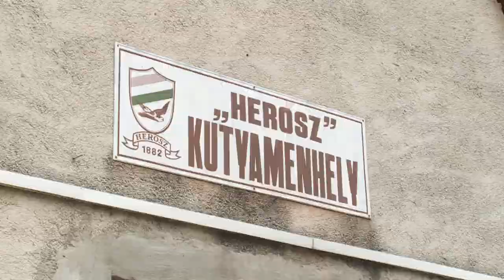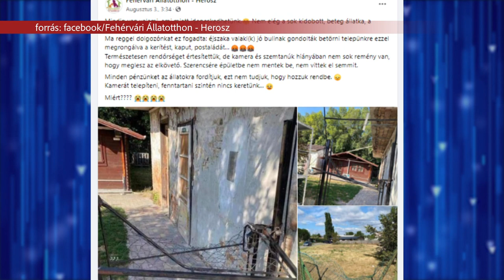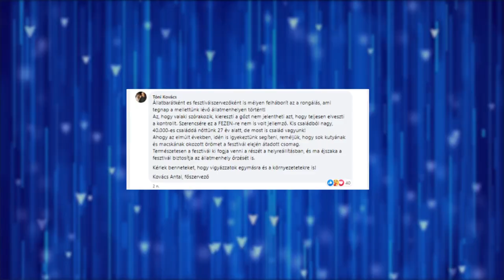RONGÁLÁS A HEROSZ TERÜLETÉN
Megdöbbentő eset a Herosz Állatotthon területén a Fezen Fesztivál ideje alatt. A pénteki és szombati napon is voltak olyanok, akik az ingyen fesztiválozás reményében a menhelyen keresztül probáltak bejuti a fezenre, kárt téve ezzel több kapuban és kerítésben. Az esetet a Herosz a rendőrség felé is jelezte, de kamera és szemtanuk hiányában kevés reményt fűznek az elkövető megtalálásához.

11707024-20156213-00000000